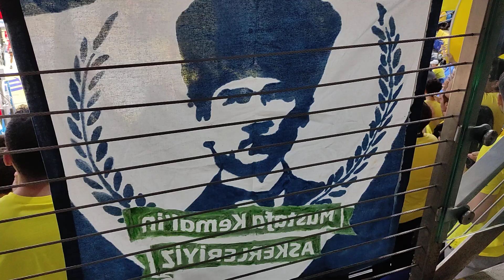Salonda bayrakların ortaya çıkmasıyla maç öncesi tribün atmosferi renklenir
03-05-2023 / Çarşamba - Wednesday - Miercoles / 20:45 |
Fenerbahçe Ülker Sports Arena |
Euroleague Playoff - Game 3 |
Fenerbahçe Beko 71-72 Olympiakos